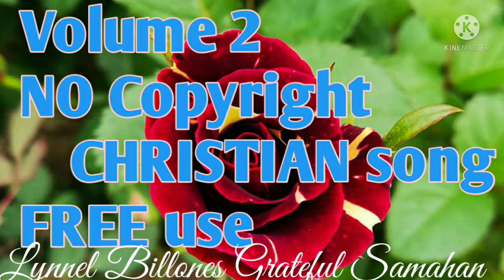Volume 2/Christian song/No cooyright/Free use